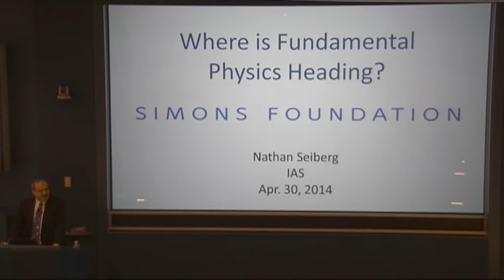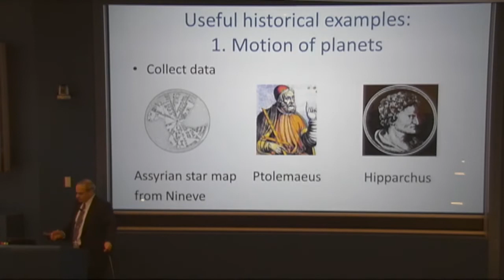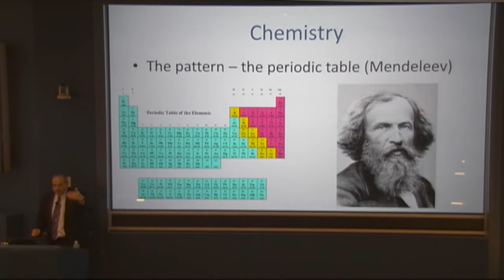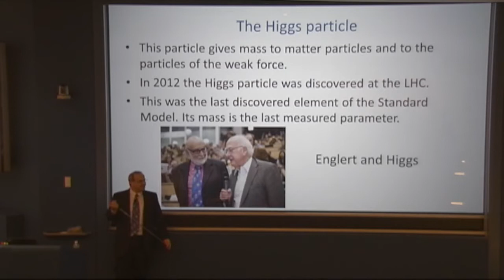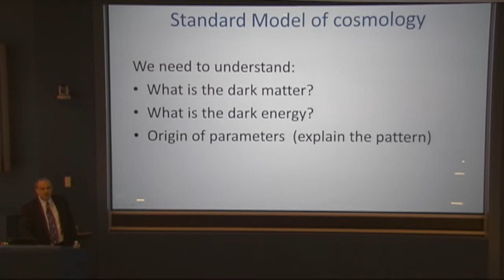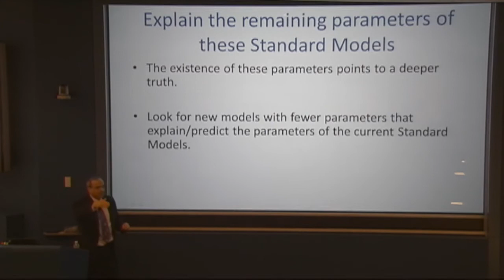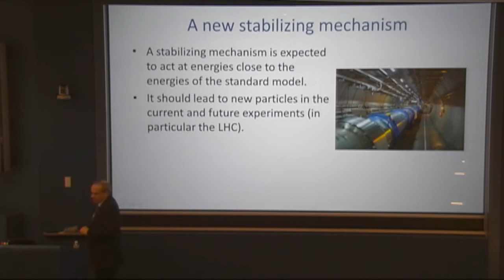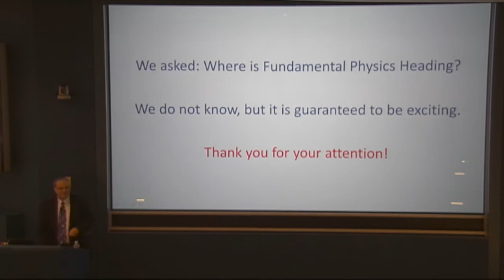Nathan Seiberg - Where is Fundamental Physics Heading? (April 30, 2014)